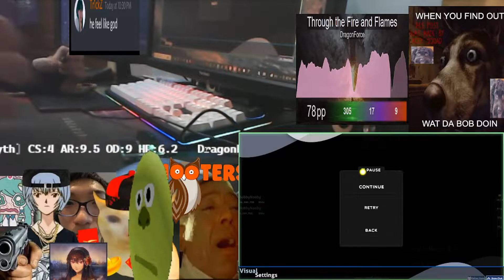six digit freaks out over a better score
got a pretty coo score on through the fire and flames and decided to upload it. im six digit no flame pls